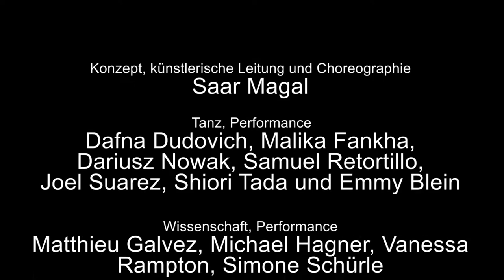EXTINCTION I’M STILL HERE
Gletscherschmelze. Regenwaldvernichtung. Nukleare Katastrophen. Erderwärmung. Der menschliche Einfluss auf Naturprozesse wird nur noch von Ignoranten geleugnet. Daher ist ein Begriff dabei, sich in der Wissenschaftswelt einzunisten: Anthropozän – ein neues geologisches Zeitalter, das vom Menschen bestimmt ist.

Die Menschheit ist demnach nicht mehr bloss Akteurin ihrer eigenen Geschichte, sondern als Spezies nunmehr eine globale geologische Kraft, verankert in der Erd- und Naturgeschichte unseres Planeten. Als solche ist sie, ähnlich einem Vulkanausbruch, amoralisch, nicht-intentional, steinern und gleichgültig. Wie aber können wir diese geologisch-menschliche Nicht-Verantwortlichkeit des Kollektivs individuell verkörpern und spürbar machen?

Geniessen Sie gerade bei der Lektüre des Textes ihren Kaffee? Oder ein Glas Wein? Waren sie gestern im Kino? Oder haben sie sich die neueste Episode von «Game of Thrones» reingezogen? Und übrigens: wie steht es um ihr Sex-Leben? Alles ok? Was wäre, wenn solche Aktivitäten die treibende Kraft menschlicher Veränderungen wären? Wie kann ein Verständnis des geologischen Faktors „Mensch“ erzeugt werden?

In unterschiedlichen künstlerischen und wissenschaftlichen Formaten erfindet Saar Magal eine partizipative Performance, die sich mit neuen Süchten, Mythologien und Zukunftsnarrativen beschäftigt. Im Spannungsfeld zwischen nicht-intentionalem, amoralischem geologischem Faktor und der verantwortungsbewussten menschlichen Subjektivität werden in Extinction / I’m still here Geschichten, Sounds, Bewegungen und Objekte verwoben, um der menschlichen (nicht-)Verantwortlichkeit auf die Spur zu kommen.

Konzept, künstlerische Leitung und Choreographie: Saar Magal
Tanz, Performance: Emmy Blein, Dafna Dudovich, Malika Fankha, Dariusz Nowak, Samuel Retortillo, Joel Suarez und Shiori Tada
Wissenschaft, Performance: Matthieu Galvez, Michael Hagner, Vanessa Rampton, Simone Schürle
Dramaturgie und Produktionsleitung: Ketty Ghnassia
Komposition und Sound Design: Simon Berz
Bühnenbild und Kostüm: Irina Mafli
Assistenz: Meret Bhend
Kostümassistenz: Eva Geiser
Technische Leitung: Ueli Kappeller
Tontechnik: Willy Strehler
Lichtdesign: André Donzé

Koproduktion: Konzeptbüro, Kyros Kikos & Dagmar Lorenz
Partner: Tanzhaus Zürich und Zürcher Hochschule der Künste
Gefördert durch Stadt Zürich Kultur, der Ernst Göhner Stiftung und dem Verein Omanut